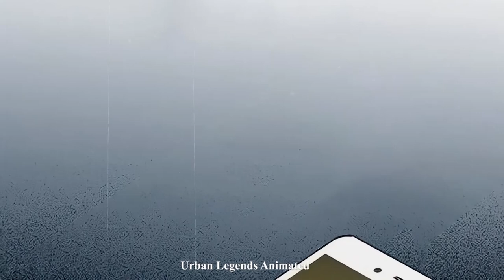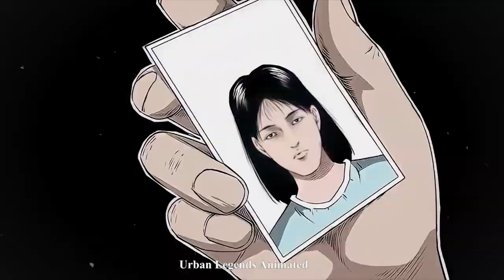30 Horror Stories Animated (Compilation of May 2021)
30 Horror Stories Animated (Compilation of May 2021)
0:00 The Old Man Vs The Monster
14:21 The Witch Reborn
25:39 The Gender Prejudice
37:16 The Haunted Old Photo Frame
49:00 Vampire Apocalypse
01:09:36 Parasite
01:21:26 Mother Ghost
01:32:42 Experimenting Spiderman
01:53:08 Ghost in the Night Club
02:04:58 Fox Elf
02:14:41 2 Hospital Horror Stories
02:24:28 Carrying a Ghost
02:35:58 The Starving Devil
02:45:14 His Girlfriend is a Doll
02:55:58 The Hairpin With a Soul
03:04:22 A Red Dress
03:16:19 Spirit Turn Demonic
03:27:57 The Coffin At The Bottom Of The Pond
03:40:11 Burning Ghosts
03:49:34 My Roommate is a Ghost
03:58:41 Joining the Fox Elf's Party
04:09:16 The Hungry Ghost Chase
04:19:16 TWO GIRLS
04:30:03 The Woman in Water Tank
04:39:15 An Omen In Her Dream
04:48:39 The Haunted Doll
04:58:33 A Psychopath Marrying a Dead Body
05:09:04 Ghosts In The Pond Behind The House
05:17:52 Emissaries from Hell
05:25:37 Dragons Killing Humans